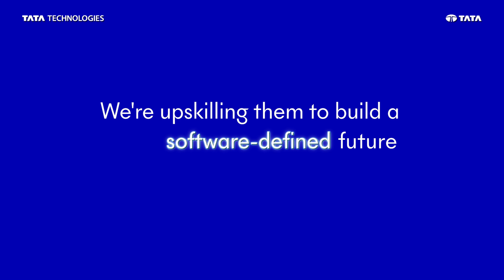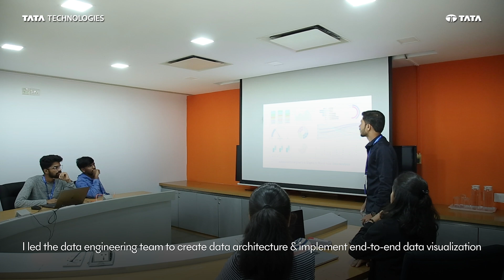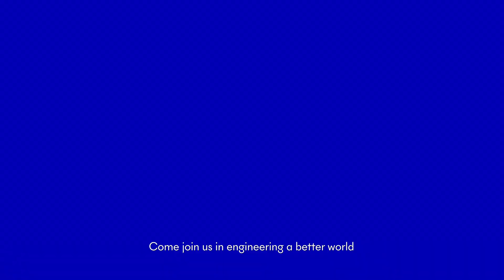Inspiring journey of Vijay Suryavanshi | Tata Technologies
✨ RealStories, RealImpact ✨ – Meet the innovators behind EngineeringASoftwareDefinedFuture at @tatatechnologies!

From Gharola, Maharashtra, to leading game-changing projects, Vijay Suryavanshi’s story is one of perseverance, passion, and innovation.
Overcoming personal challenges, Vijay has built his career in a fashion that makes his parents proud and provides him with a great launchpad for the future. Vijay and his team have worked on some transformative projects that have delivered great value to our customers, including a recent project for a global power solutions provider that helped them reduce effort and time taken by 70% and enabled smarter, faster decisions through data-driven insights.

At @tatatechnologies, Vijay found more than just a career—he discovered a community that empowers growth through continuous learning on next-gen software and digital technologies. His journey is a testament to how we uplift our people to drive the future of innovation.

We are continually seeking passionate innovators like Vijay to join our team.

🔔 Follow @tatatechnologies for more inspiring stories like Vijay’s and learn how we’re empowering diverse talent to thrive in a software-defined world!

What inspires you to overcome challenges and innovate solutions? 💬